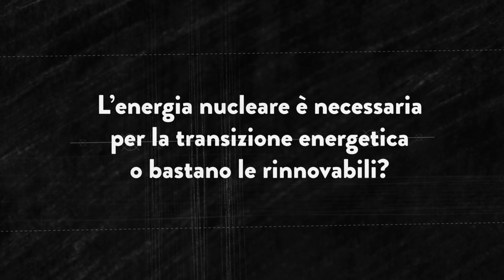ilPOLIMIrisponde: L' energia nucleare è necessaria per la transizione energetica?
L' energia nucleare è necessaria per la transizione energetica o bastano le rinnovabili?

Risponde Marco Ricotti, docente di Impianti Nucleari.